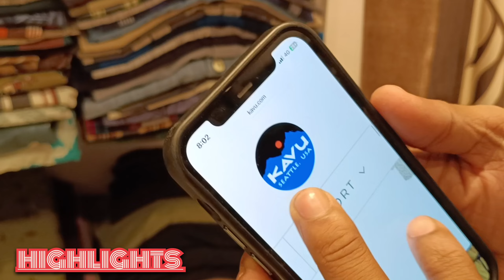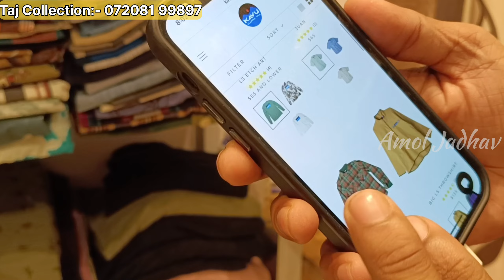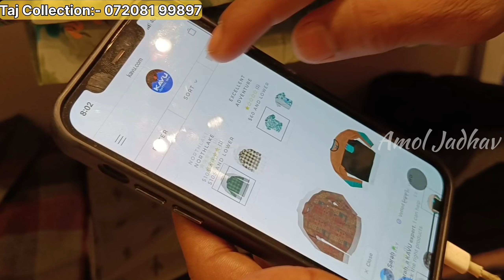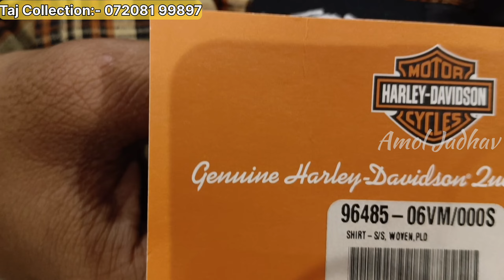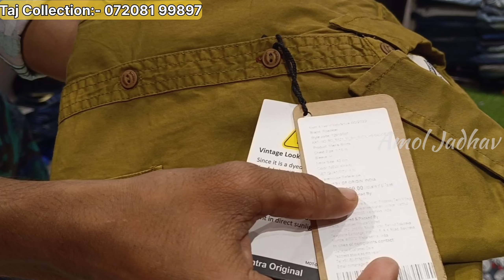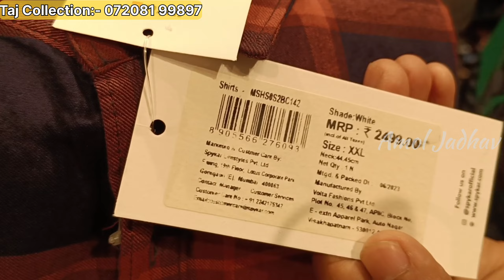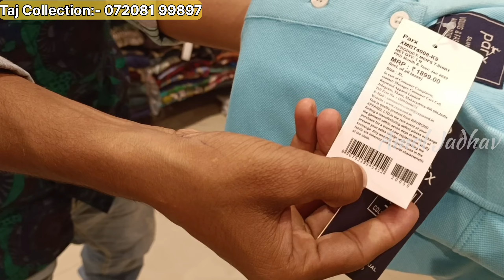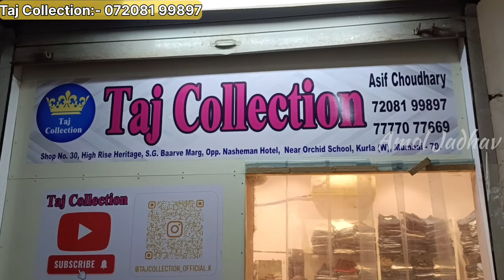All New Branded Clothes/Cheapest Price/ Imported/ kurla ‎@amoljadhav0608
All New Branded Clothes/Cheapest Price/ kurla ‎@amoljadhav0608

Taj Collection
Address:G30 shops high rise heritage sg barve marg near orchid school & kurla railway station kurla West mumbai 400070

instagram I'd:- wholesaleguru86